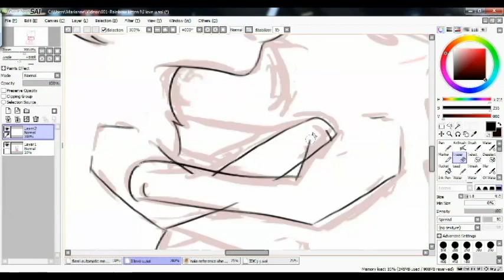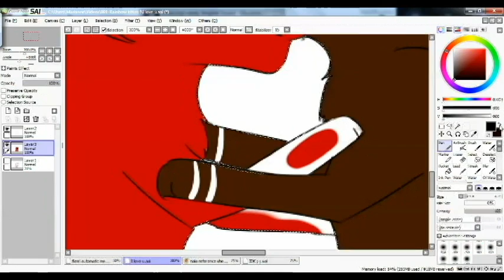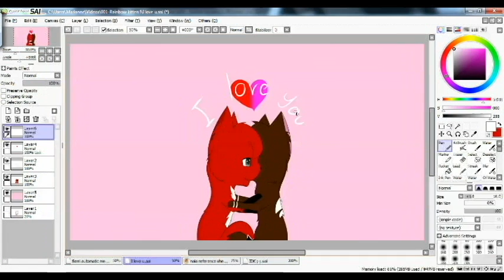Hug - Speedpaint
EDIT 22/12/2018 : We broke up, I'll leave all the videos up anyways because I put a lot of efforts in them :)

 For my boyfriend, 1 week ! :) Love U :3
And yes, this is Kiriel, the oc that he designed x)

song : Love u - NCS